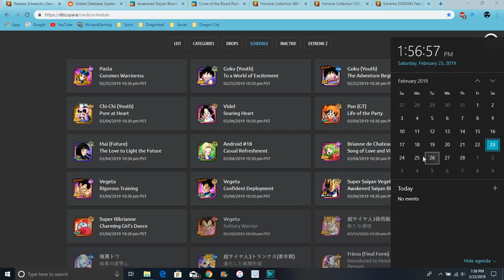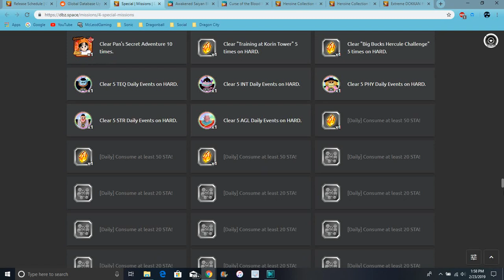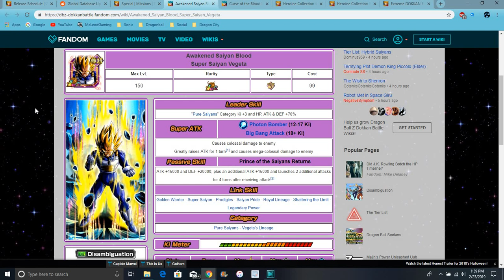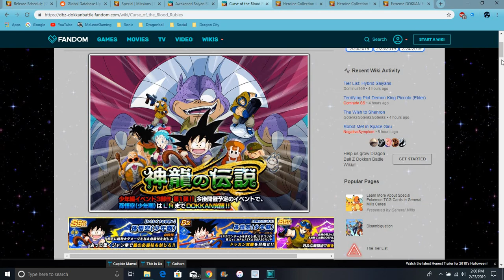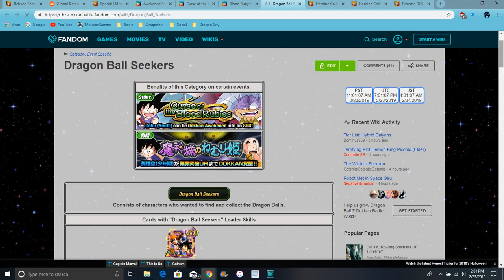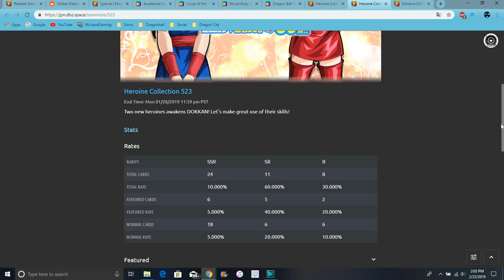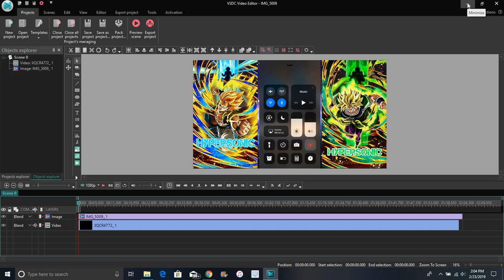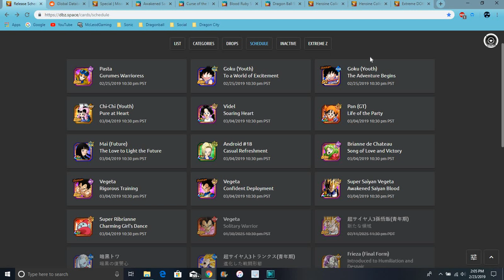Global Data Download Waifu Card Updates + LR Kid Goku & LR PB Vegeta All Info DBZ Dokkan Battle